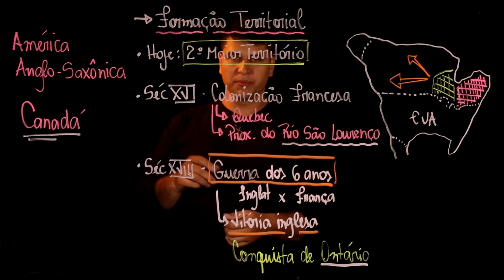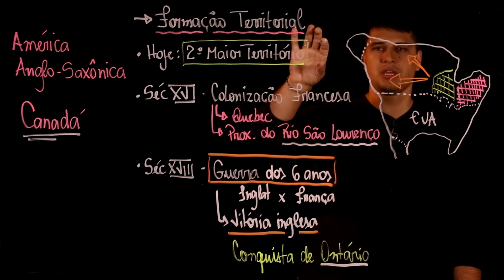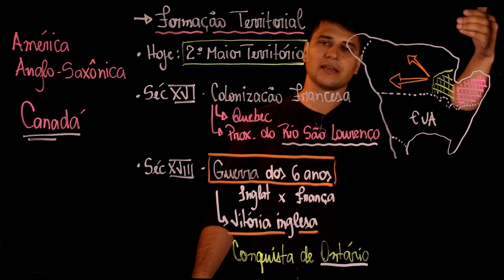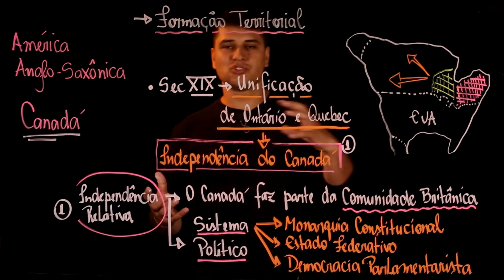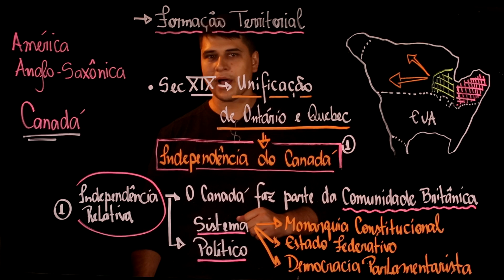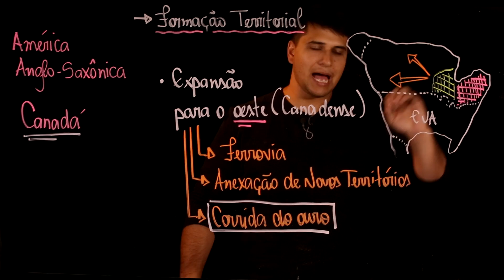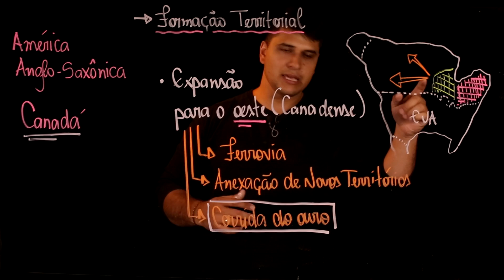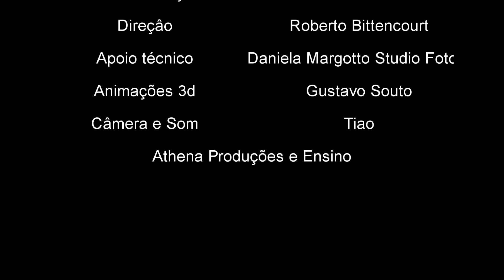Aula 65 AMÉRICAS parte 4 FORMAÇÃO do CANADA